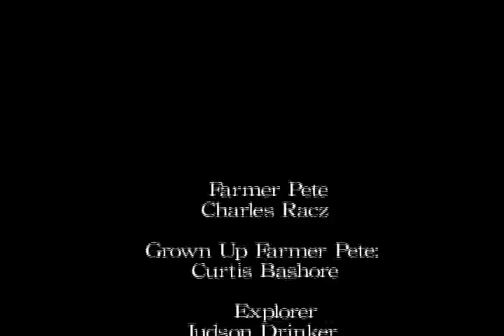Round Top Valley Farm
Sophomore Film 101 Final Project

Transferring the file to YouTube made it
darker than the original